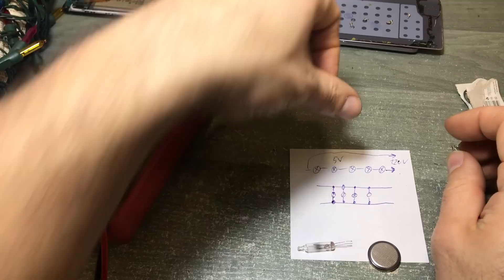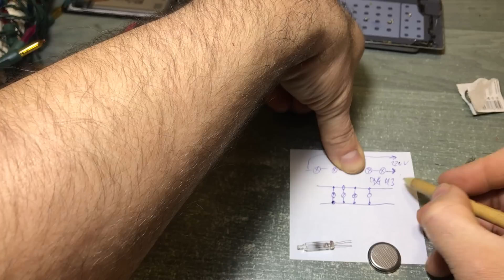Таємниця китайської гірлянди. Забута технологія.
Здавалось би, які таємниці у гірлянди? А їх є дві! Термореле в лампочці та автоматичне шунтування перегорілих спіралей. Геніальні та давно забуті технології минулого.
* Дякую Tarkan Arabovich за ідею ролику.